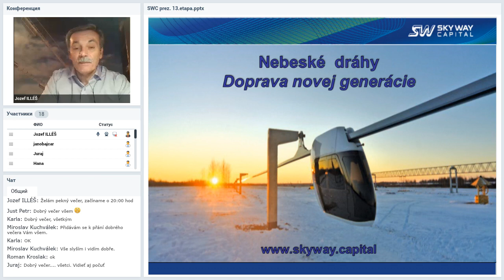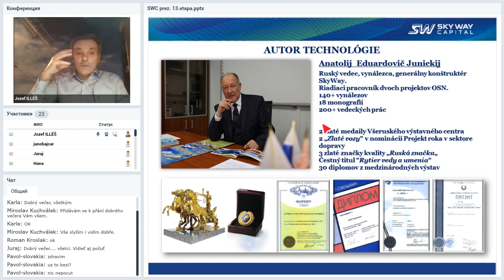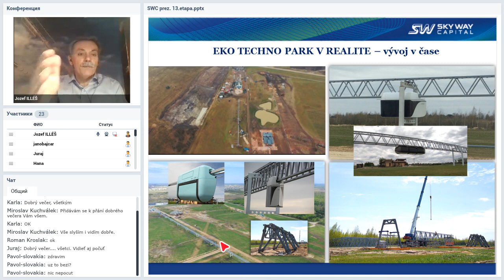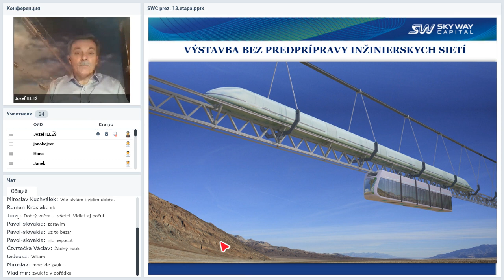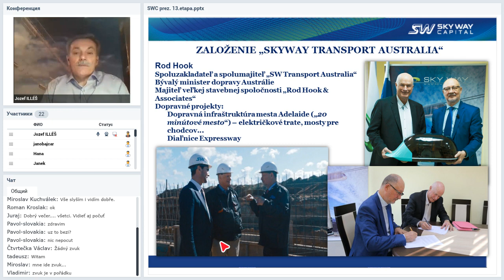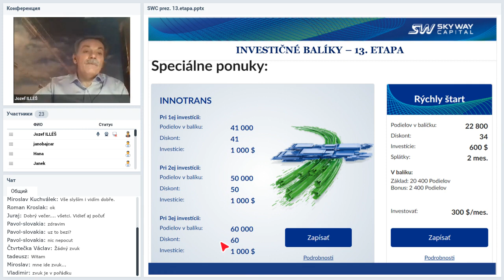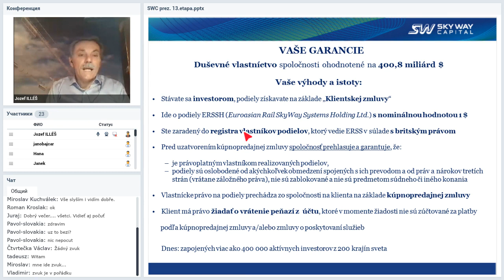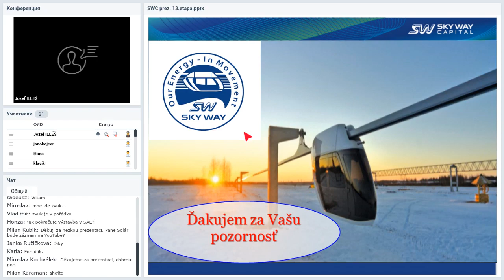23 01 2019 Prezentácia SKY SPÔSOBOM KAPITÁLU na Slovensku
Proč investovat do SkyWay:

☞ celoživotní dividendy
☞ intelektualní vlastnictví